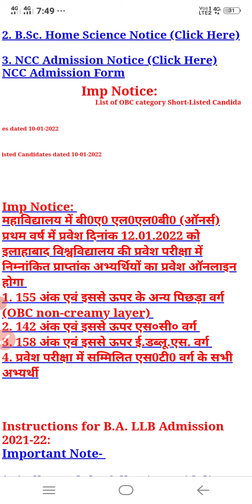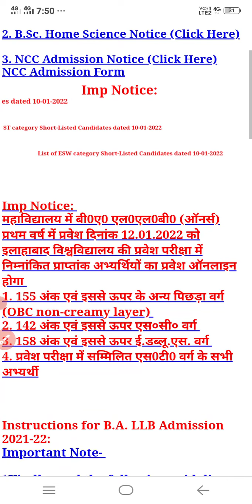Iswar Saran Degree college B.A.L.L.B Next Cut off 2022 | CMP Degree College B.sc Cut Off 2022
cmpdegreecollegenewcutoff2022| Allahabad Degree College cut off|AU New cut off

CMP Degree College Next Cut Off 2022 | Allahabad Degree College Next Cut Off 2022

University of allahabad new cutoff today news 2021
Allahabad degree college new cutoff2021

techman education